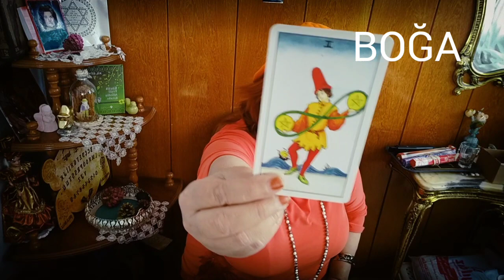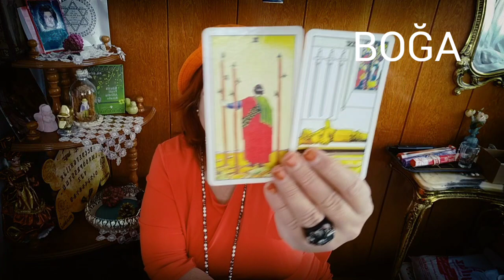BOĞA 16 Nisan DOLUNAY YORUMLARI🔯Disiplin Seni boğuyor👉Neler yapmalıyım ⁉️ 🕳️